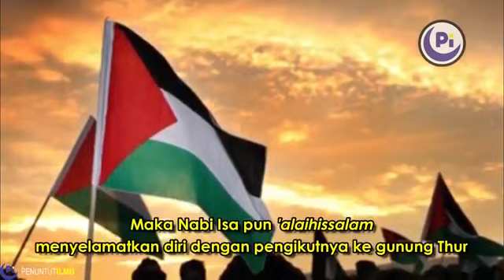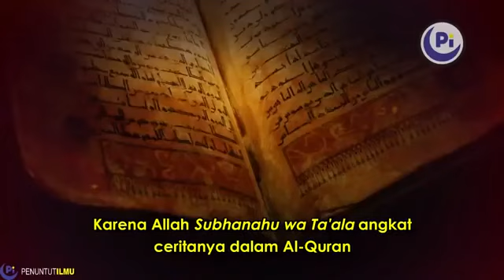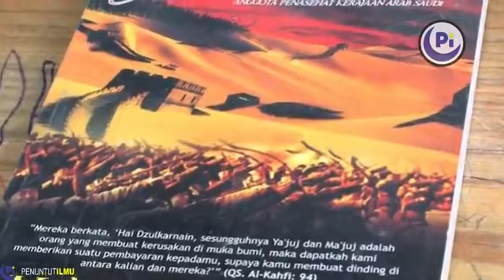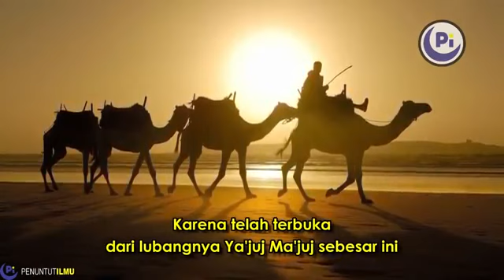Ngeri! Ketika Bumi Dikuasai Ya'juj dan Ma'juj | Ustadz Khalid Basalamah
Allah Ta’ala berfirman:

حَتَّىٰ إِذَا فُتِحَتْ يَأْجُوجُ وَمَأْجُوجُ وَهُمْ مِنْ كُلِّ حَدَبٍ يَنْسِلُونَ وَاقْتَرَبَ الْوَعْدُ الْحَقُّ فَإِذَا هِيَ شَاخِصَةٌ أَبْصَارُ الَّذِينَ كَفَرُوا يَا وَيْلَنَا قَدْ كُنَّا فِي غَفْلَةٍ مِنْ هَٰذَا بَلْ كُنَّا ظَالِمِينَ

“Hingga apabila dibukakan (tembok) Ya’juj dan Ma’juj, dan mereka turun dengan cepat dari seluruh tempat yang tinggi. Dan telah dekatlah kedatangan janji yang benar (hari Berbangkit), maka tiba-tiba terbelalaklah mata orang-orang kafir. (Mereka berkata,) ‘Aduhai, celakalah kami, sesungguhnya kami adalah dalam kelalaian tentang ini, bahkan kami adalah orang-orang yang zhalim.” [Al-Anbiyaa’: 96-97]

Allah Subhanahu wa Ta’ala berfirman di dalam kisah-Nya tentang Dzul Qarnain:

ثُمَّ أَتْبَعَ سَبَبًا حَتَّىٰ إِذَا بَلَغَ بَيْنَ السَّدَّيْنِ وَجَدَ مِنْ دُونِهِمَا قَوْمًا لَا يَكَادُونَ يَفْقَهُونَ قَوْلًا قَالُوا يَا ذَا الْقَرْنَيْنِ إِنَّ يَأْجُوجَ وَمَأْجُوجَ مُفْسِدُونَ فِي الْأَرْضِ فَهَلْ نَجْعَلُ لَكَ خَرْجًا عَلَىٰ أَنْ تَجْعَلَ بَيْنَنَا وَبَيْنَهُمْ سَدًّا قَالَ مَا مَكَّنِّي فِيهِ رَبِّي خَيْرٌ فَأَعِينُونِي بِقُوَّةٍ أَجْعَلْ بَيْنَكُمْ وَبَيْنَهُمْ رَدْمًا آتُونِي زُبَرَ الْحَدِيدِ ۖ حَتَّىٰ إِذَا سَاوَىٰ بَيْنَ الصَّدَفَيْنِ قَالَ انْفُخُوا ۖ حَتَّىٰ إِذَا جَعَلَهُ نَارًا قَالَ آتُونِي أُفْرِغْ عَلَيْهِ قِطْرً افَمَا اسْطَاعُوا أَنْ يَظْهَرُوهُ وَمَا اسْتَطَاعُوا لَهُ نَقْبًا قَالَ هَٰذَا رَحْمَةٌ مِنْ رَبِّي ۖ فَإِذَا جَاءَ وَعْدُ رَبِّي جَعَلَهُ دَكَّاءَ ۖ وَكَانَ وَعْدُ رَبِّي حَقًّا وَتَرَكْنَا بَعْضَهُمْ يَوْمَئِذٍ يَمُوجُ فِي بَعْضٍ ۖ وَنُفِخَ فِي الصُّورِ فَجَمَعْنَاهُمْ جَمْعًا

“Kemudian dia menempuh suatu jalan (yang lain). Hingga ketika dia sampai di antara dua gunung, didapati di belakang (kedua gunung itu) suatu kaum yang hampir tidak memahami pembicaraan. Mereka berkata, ‘Wahai Dzul Qarnain, sesungguhnya Ya’-juj dan Ma’-juj itu (makhluk yang berbuat kerusakan di bumi, maka bolehkah kami membayarmu imbalan agar engkau membuatkan dinding penghalang antara kami dan mereka?’ Dzul Qarnain berkata, ‘Apa yang telah dianugerahkan Rabb-ku kepadaku lebih baik (daripada imbalanmu), maka bantulah aku dengan kekuatan (manusia dan alat-alat), agar aku dapat membuatkan dinding penghalang antara kamu dan mereka, berilah aku potongan-potongan besi.’ Hingga ketika (potongan) besi itu telah (terpasang) sama rata dengan kedua (puncak) gunung itu, dia (Dzul Qarnain) berkata, ‘Tiuplah (api itu).’ Ketika besi itu sudah menjadi (merah seperti) api, dia pun berkata, ‘Berilah aku tembaga (yang mendidih) agar kutuangkan ke atasnya (besi panas itu).’ Maka mereka (Ya’-juj dan Ma’-juj) tidak dapat mendakinya dan tidak dapat (pula) melubanginya. Dia (Dzul Qarnain) berkata, ‘(Dinding) ini adalah rahmat dari Rabb-ku, maka apabila janji Rabb-ku sudah datang, Dia akan menjadikannya hancur luluh; dan janji Rabb-ku itu adalah benar.’ Kami biarkan mereka (Ya’-juj dan Ma’-juj) di hari itu berbaur antara satu dengan yang lain, kemudian ditiup lagi sangkakala, lalu Kami kumpulkan mereka semuanya.” [Al-Kahfi: 92-99]

Ayat-ayat ini menunjukkan bahwa Allah memudahkan Dzul Qarnain, seorang raja shalih, untuk membangun sebuah dinding besar agar menjadi penghalang bagi Ya’-juj dan Ma’-juj yang telah melakukan kerusakan di muka bumi dan di tengah-tengah manusia. Apabila telah datang waktu yang ditentukan, dan Kiamat telah dekat, maka dinding tersebut akan terbuka dan Ya’-juj dan Ma’-juj akan keluar dengan sangat cepat, dalam jumlah yang sangat banyak, tidak ada seorang pun yang mampu menghadapinya, mereka berbaur di tengah-tengah manusia dan menyebarkan kerusakan di muka bumi.

Ini adalah salah satu tanda dekatnya tiupan sangkakala, hancurnya dunia, dan tegaknya Kiamat.

Diriwayatkan dalam ash-Shahiihain dari Ummu Habibah binti Abi Sufyan, dari Zainab binti Jahsy Radhiyallahu anhuma, bahwasanya pada suatu hari Rasulullah Shallallahu ‘alaihi wa sallam datang kepadanya dengan kaget, beliau berkata:

لاَ إِلَهَ إِلاَّ اللهُ، وَيْلٌ لِلْعَرَبِ مِنْ شَرٍّ قَدِ اقْتَرَبَ، فُتِحَ الْيَوْمَ مِنْ  رَدْمِ يَأْجُوْجَ وَمَأْجُوْجَ مِثْلُ هَذِهِ (وَحَلَّقَ بإِصْبَعِهِ اْلإِبْهَامَ والَّتِي تَلِيْهَا) فَقَالَتْ زَيْنَبُ بِنْتُ جَحْشٍ: فَقُلْتُ: يَا رَسُـوْلَ اللهِ أََنُهْلِكُ وَفِيْنَا الصَّالِحُوْنَ؟ قَالَ: نَعَمْ، إِذَا كَثُرَ الْخَبَثُ.

Laa ilaaha illallaah, celakalah orang Arab karena kejelekan telah dekat, hari ini dinding penghalang Ya’-juj dan Ma’-juj telah terbuka seperti ini.” (Beliau melingkarkan kedua jarinya; ibu jari dan telunjuknya). Zainab binti Jahsy berkata, “Aku bertanya, ‘Wahai Rasulullah, apakah kami akan binasa sementara di antara kami masih ada orang-orang yang shalih?’ Beliau menjawab, ‘Ya, apabila kejelekan merajalela.’”

Sumber:
almanhaj.or.id

Suara:
Ustadz Khalid Basalamah
(Semoga Allah Subhanahu wa Ta'ala,  merahmatinya)